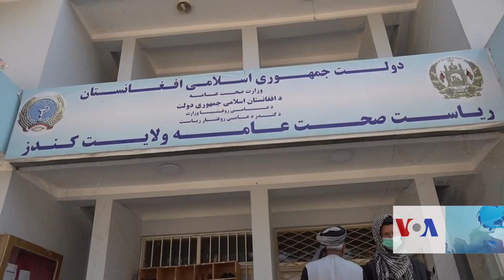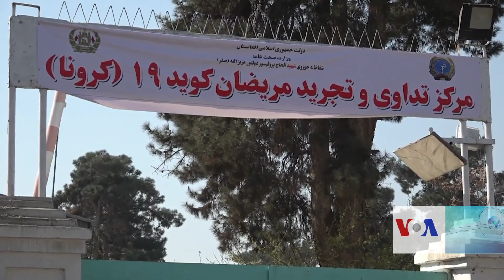کندز کې د کرونا د مخنیوي تدابیر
چارواکي وايي کندز کې د کروناویروس د مخنیوي لپاره تدابیر نیول شوي دي